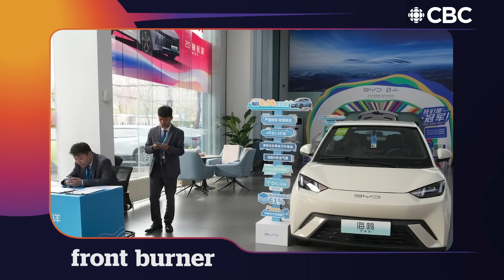Why you can’t buy a cheap Chinese electric car | Front Burner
China’s electric cars are cheap, plentiful and high quality. But Western governments and automakers are determined to keep them out.